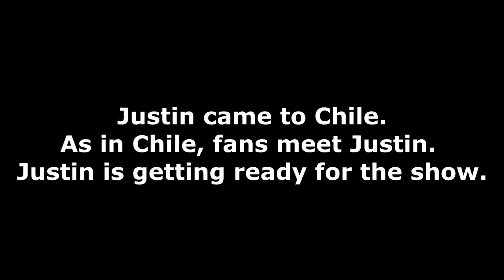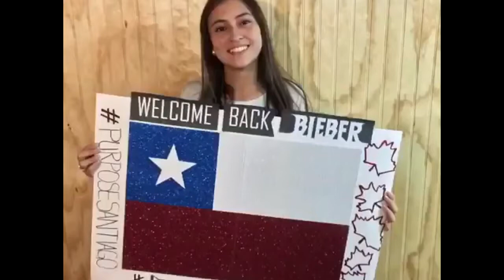Justin Bieber Estadio Nacional Chile | 23 Mar 2017